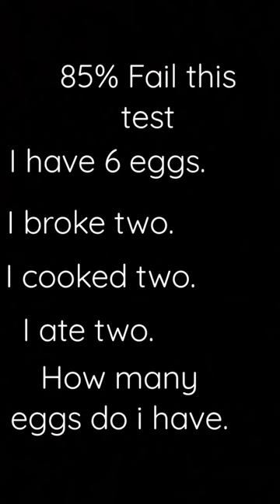How many eggs are left